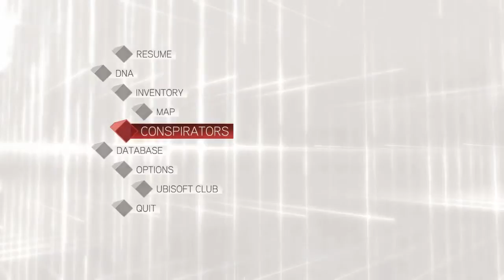Assassin's Creed 2 – Sequence 4 - Part 1 Francesco de Pazzi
Florence 1478, Ezio returns to the city to search for Lorenzo Di Medici and arrives just as the Templar assassins attack. Francesco and the others are forced to retreat but manage to kill Lorenzo's brother.

The city is at war and Ezio must defend Lorenzo as they make their way to refuge, Lorenzo asks that Ezio continue the fight to save the city. Ezio fights his way through the city and aids Lorenzo's men. He then hunts down Francesco de Pazzi who's body is then stripped and hung from the tower for all to see, the rest of the conspirators flee the city along with their soldiers.